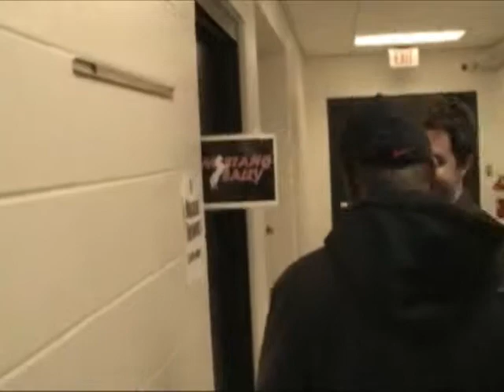Darrius Rucker Interview w/ 94.9 The Bull's Caffeinated Radio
Jason & Kristen's private interview with Darrius Rucker, backstage at Arena at Gwinnett on February 10th, 2011!